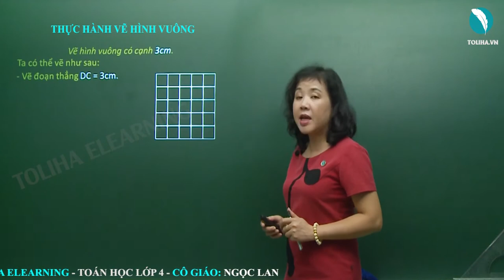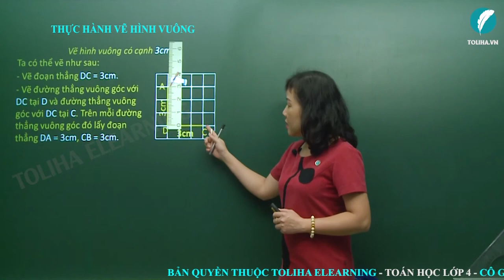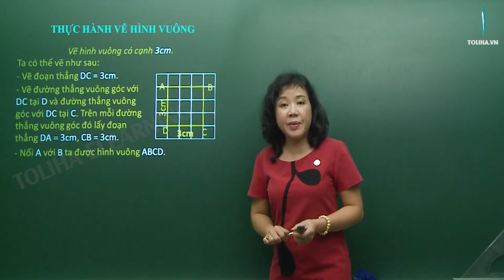Thực hành vẽ hình vuông - Toán 4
Vẽ hình vuông có cạnh 3cm.
Ta có thể vẽ như sau:
- Vẽ đoạn thẳng DC = 3cm.
- Vẽ đường thẳng vuông góc với DC tại D và đường thẳng vuông góc với DC tại C. Trên mỗi đường thẳng vuông góc đó lấy đoạn thẳng DA = 3cm, CB = 3cm.
- Nối A với B ta được hình vuông ABCD.